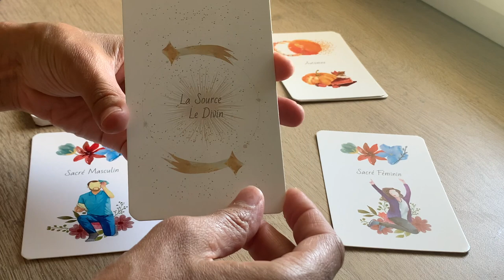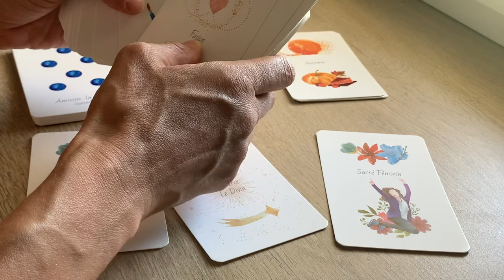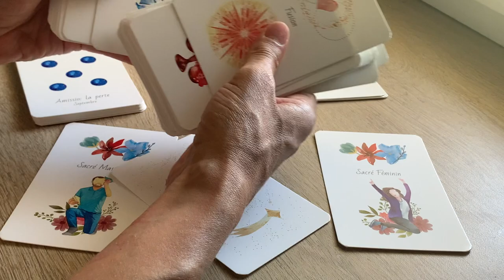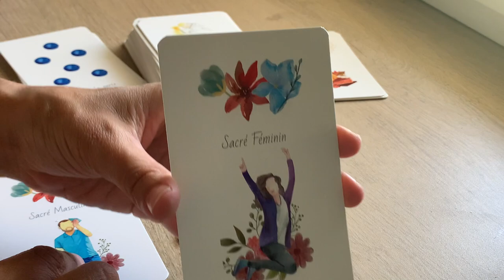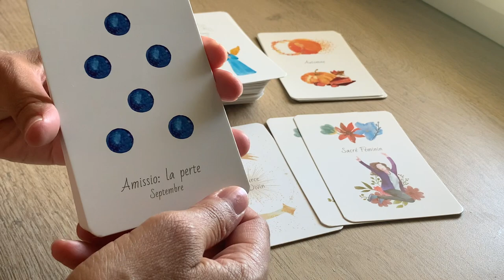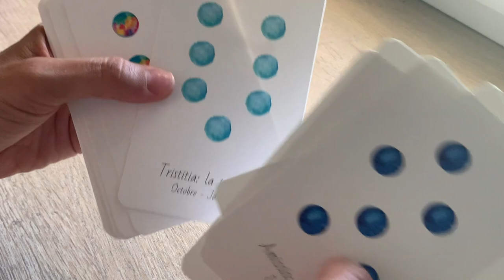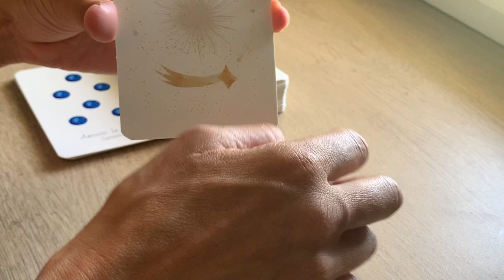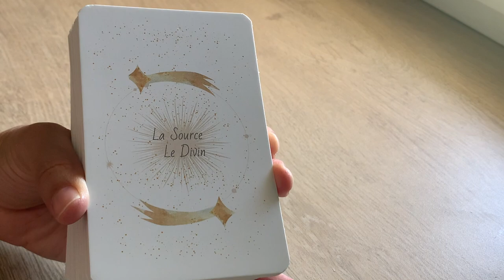PRÉSENTATION DE MON ORACLE : L'ORACLE SACRÉ